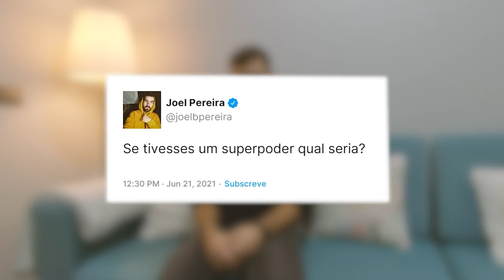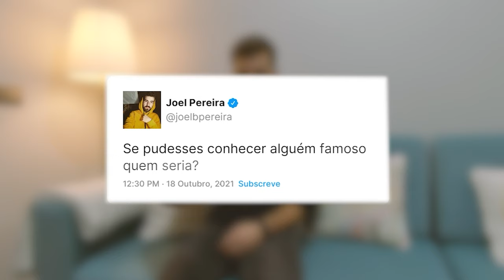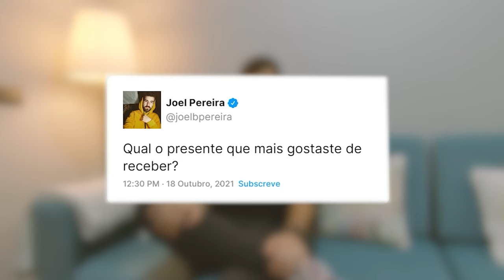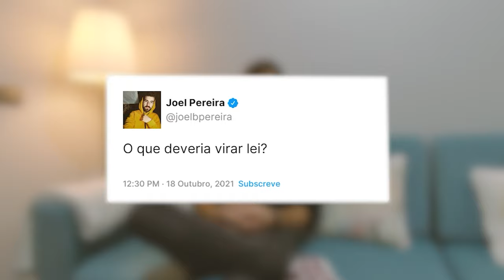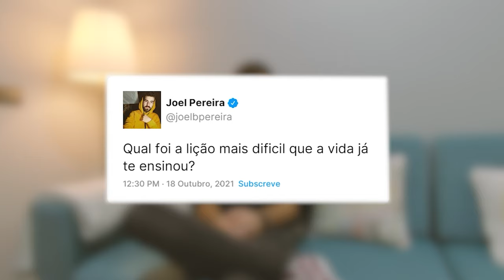Entrevista com: Joel Pereira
Uma entrevista exclusiva, em que partilho um pouco de mim.

OUTROS CANAIS ▶  @UMPODCASTSEMNEXO